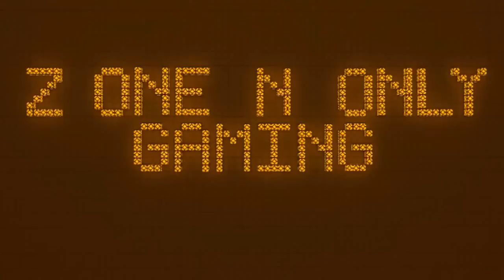Minecraft :: Lets Build A City :: Bullet Trains :: E109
Toot Toot! All aboard! Today we get cracking on building a couple of trains. Last time we tried it we got the scale all wrong. 2nd time lucky they say... don't they?

SOCIAL DETAILS! Follow, Like + Message!
Gamertag: Z One N Only

Cheers Guys.